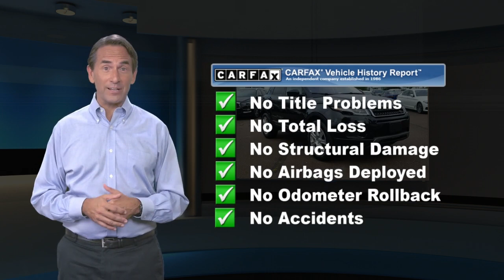Used 2017 Land Rover Range Rover Evoque SE Premium, Willow Grove, PA HH219571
Santorini Black Metallic 2017 Land Rover Range Rover Evoque SE Premium 4WD 9-Speed Automatic 2.0L Turbocharged 4 NEW TIRES, NEW FRONT AND REAR BRAKES, ABS brakes, Alloy wheels, Cold Climate Convenience Package, Electronic Stability Control, Emergency communication system, Front dual zone A/C, Heated door mirrors, Heated Front & Rear Seats, Heated Steering Wheel, Heated Windshield, Heated Windshield Washer Jets, Illuminated entry, Low tire pressure warning, Navigation System, Power Liftgate, Remote keyless entry, Traction control.21/29 City/Highway MPG

[RLVID:472:abed4abd47b449a7:63d42a72a7602ffa:1]